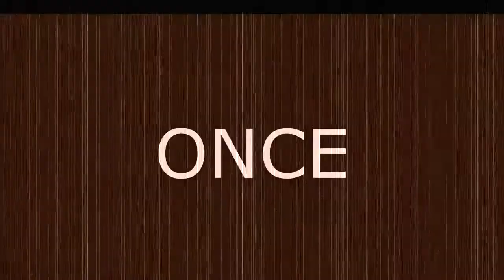Let's Play! Fire Emblem: Path of Radiance: Ep. 47 - "I mean, COMPLETELY unnecessary..."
GET 'EM NEPH